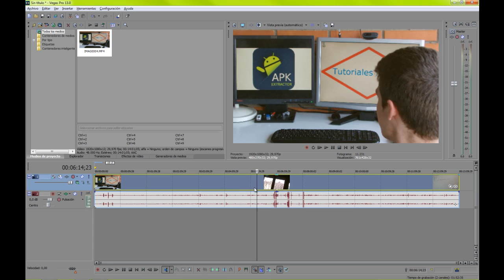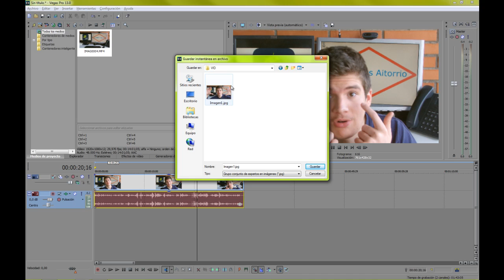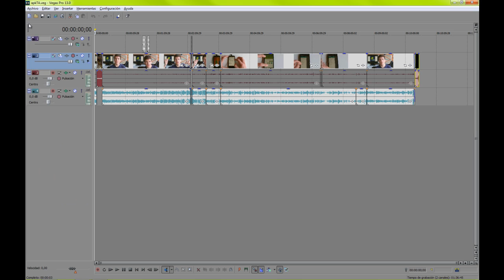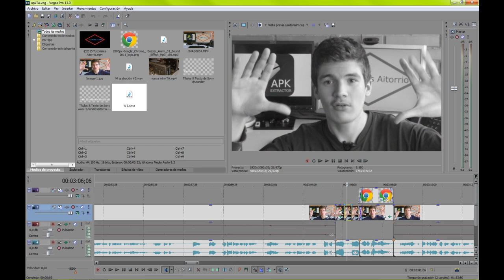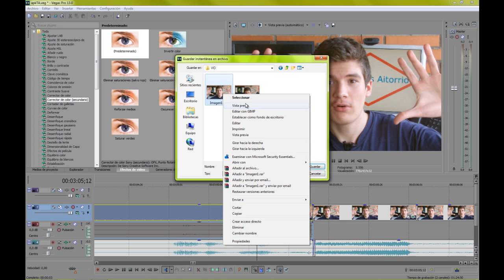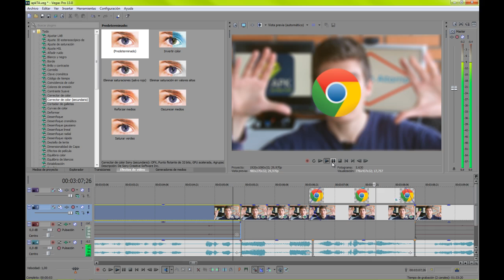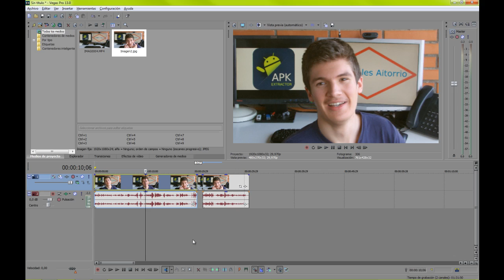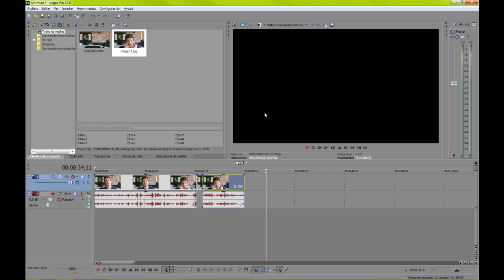Instantánea en Sony Vegas